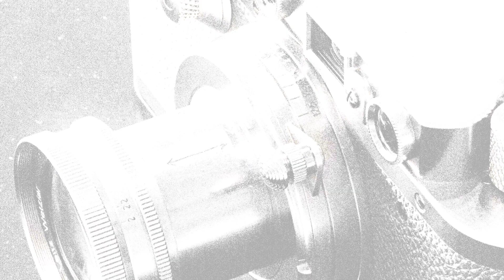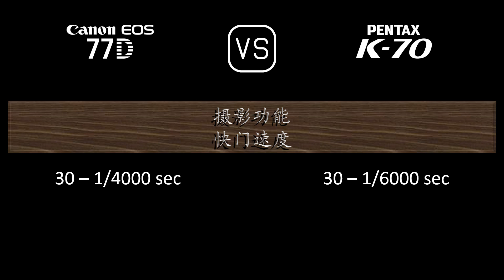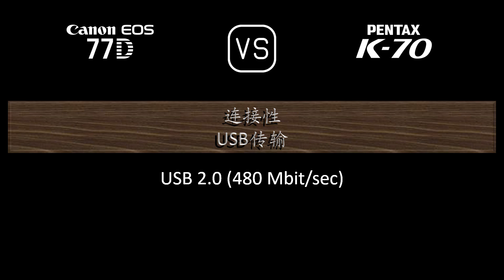Canon EOS 77D 与 Pentax K70 的规格比较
本视频是 Canon EOS 77D 与 Pentax K70 的功能概述和规格比较 (comparison of specifications)，希望对您有所启发。感谢您的支持。

00:25 推出
00:33 机身
00:40 传感器
01:01 图片
01:16 光学与对焦
01:40 屏幕
01:58 取景器
02:09 摄影功能
03:02 录像功能
03:17 贮存
03:20 连接性
03:45 物理特性
04:03 杂项